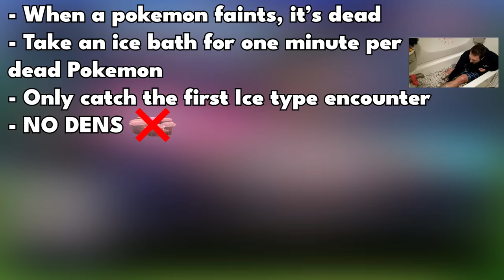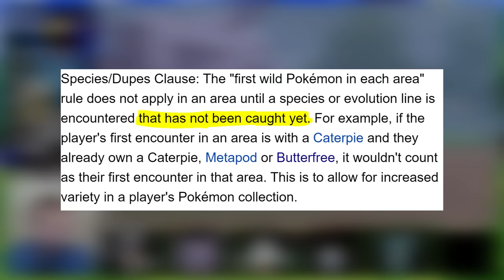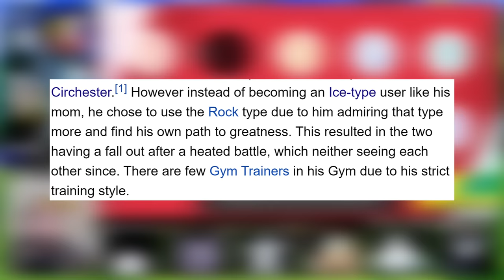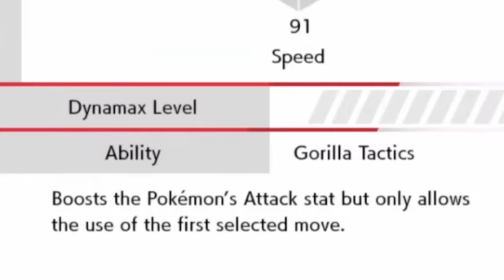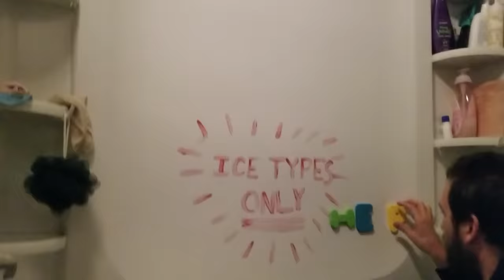Pokemon Sword Hardcore Nuzlocke - Ice Types Only! (No items, No overleveling, No Dynamax)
Can you beat a Pokemon Sword and Shield Hardcore Nuzlocke using Only ICE Types? I decided to make it even harder by not allowing myself to use Dynamax. Let's see how it goes!

Nuzlocke Ruleset:
1st: When a Pokemon faints, it's dead and goes into the box forever
2nd: Can only catch the first Ice encounter from each Route/Wild Area
3rd: No items in battle but held items are okay
4th: Set battle mode
5th: NO DYNAMAXING (Dynamaxing in dens is okay)
6th: No leveling past the level of the gym leader's ace pokemon until the start of the battle.
Links to buy the game:

Pokemon Sword (Physical)
Pokemon Sword (Digital)
Pokemon Shield (Physical)
Pokemon Shield (Digital)